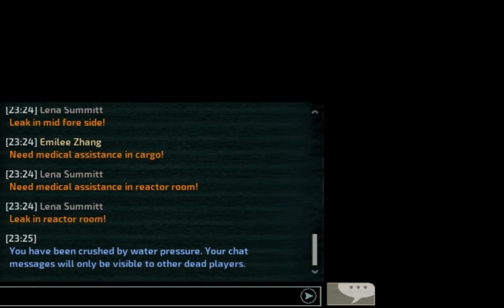Barotrauma - Making us hate each other [Highlight Montage]